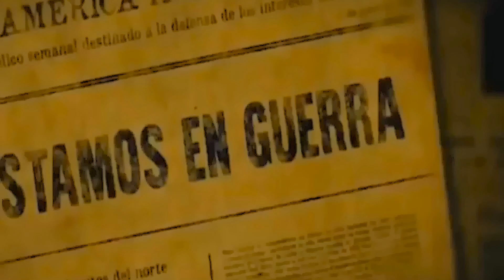Héroes Mexicanos de 1847 en la Memoria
Canal de Youtube orgulloso de su mexicanidad. Está dedicado a los buenos mexicanos:

🔥 A los trabajadores esforzados y honrados del país
🔥 Al Ejército, Marina y Fuerza Aérea mexicanos y
🔥 policías que se comprometen con México

Aquí hallarás vídeos de:

-Fuerzas Armadas (mexicanas principalmente)
-Música Mexicana
-Historia de México

I███████████████████].

**Todos los comentarios ofensivos son eliminados**

Ejército mexicano, marina armada de México, soldados mexicanos, sedena, semar, fuerza aérea mexicana, FAM, aviones de la Fuerza aérea mexicana, día del ejército mexicano, día de la marina de mexico, ejercito mexicano vs narcos, marina mexicana vs narcos, arma mexicana, fuerzas armadas mexicanas, desfile militar mexicano, mexican navy, mexican army.